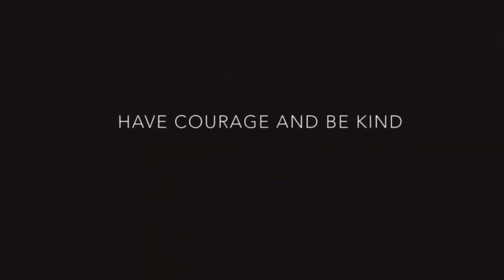CHUBBY BUNNY CHALLENGE WITH A TWIST!!! WITH CLEO AND BRUCE! | Lara Santos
My first ever collaboration with Bruce Dionisio and Cleo Dionisio. A chubby bunny challenge with a twist!! Guess who puked?? 😜